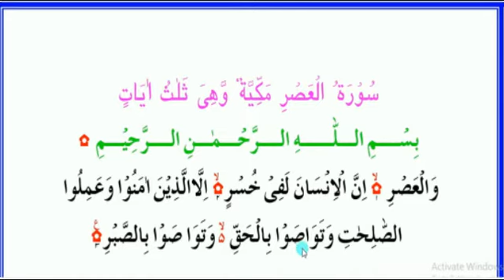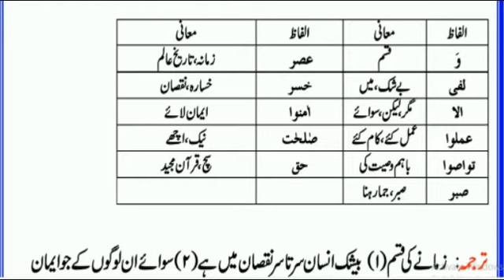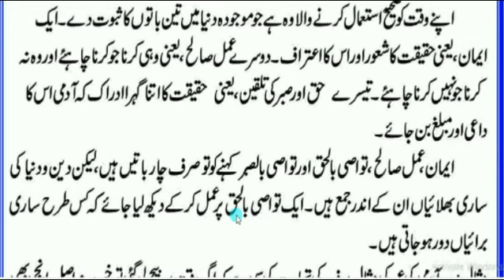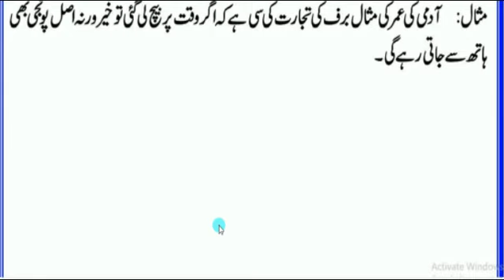Para 30 Surah Al Asr with tarjuma and tafseer by Hafiz Abdul Wahab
Assalam Alaikum Friends ! In this video we learn Surah Al Nasr of Para 30 of Al Quran with mearning and tafseer... I hope you like this video ... Please share this video to your friends... and don't forget to subscribe my channel for more videos...